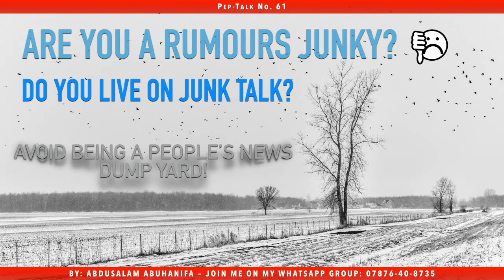61 - Avoid Being a People’s News dump yard!